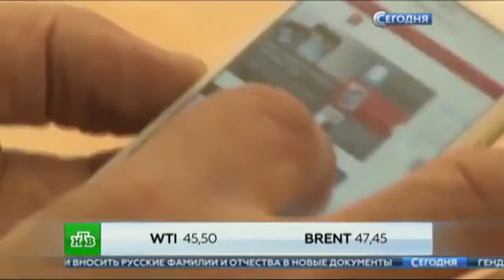Вице-премьер Голодец констатировала кризис потребления в России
Потребление в России продолжает сокращаться, и это главный фактор, который тормозит развитие экономики, заявила вице-премьер правительства Ольга Голодец на заседании Российской трехсторонней комиссии.